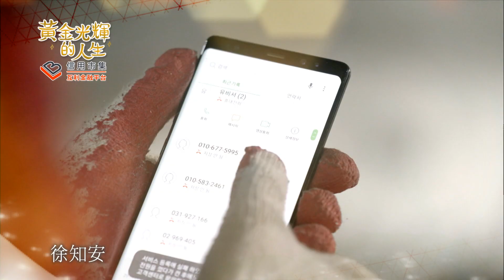黃金光輝的人生-11.18片尾預告